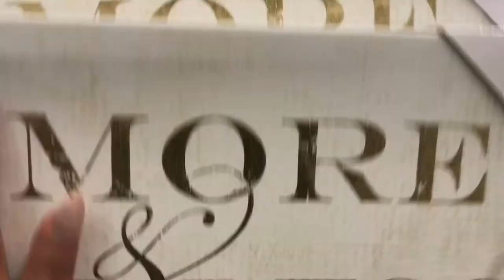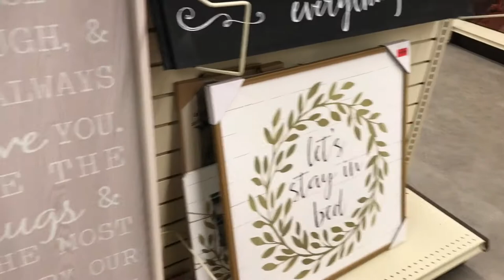VLOGMASSS DAY 7!: WE BOUGHT AN EARLY CHRISTMAS PRESENT! 🎁🎁| Hen&Lon Vlogs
Upload Schedule: SUNDAYS between 3 & 7pm EST